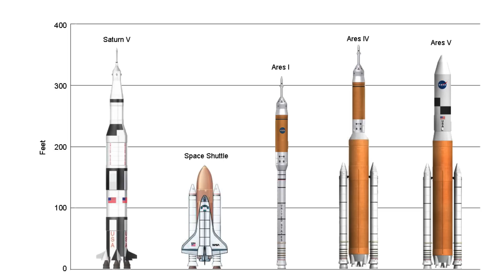NASA: EN ROUTE VERS LA LUNE, CE QU'IL FAUT RETENIR ! ( ARTEMIS I ) - UDE #84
Ça y est ! Après des décennies d'attentes, le coup d'envoi du retour de l'homme sur la Lune s'apprête a être donné d'ici quelques jours à peine. L'occasion de revenir sur les origines d'Artemis, du SLS, ce qui nous attends pour cette première mission, les suivantes, et à quand le  retour sur la Lune !